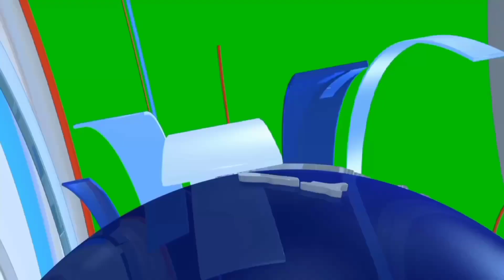आप चा नागपूर विधानभवनावर भव्य मोर्चा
आम आदमी पार्टीने नागपूर विधानभवनावर भव्य मोर्चा काढला. बेरोजगारी, महागाई व शेतकऱ्यांसाठी ‘आप’ आक्रमक झाल्याचे दिसून आले. राज्यभरात ओला दुष्काळ जाहीर करण्याची केली मागणी आप ने केली.